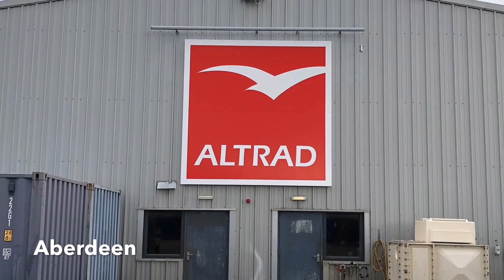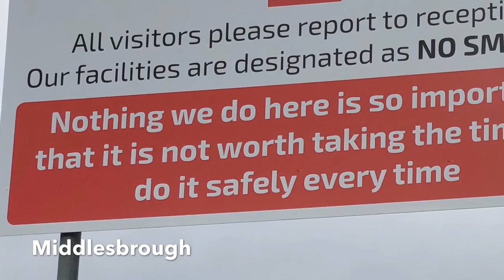Altrad Services Office Rebrand UK